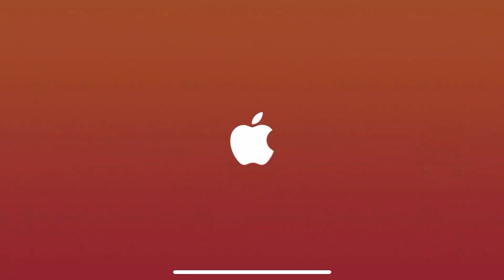Sneaky Sasquatch Peek - Pup Day Sneak Peek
The developer has released a peek of the new update.  Just would like to keep you all posted.  There it is, you will have a pet soon.